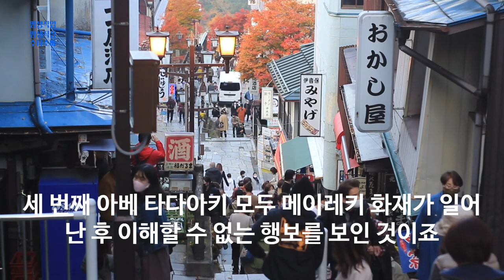일본 에도시대 발생한 대화재, 진실은 어디로~ 미궁속의 결말